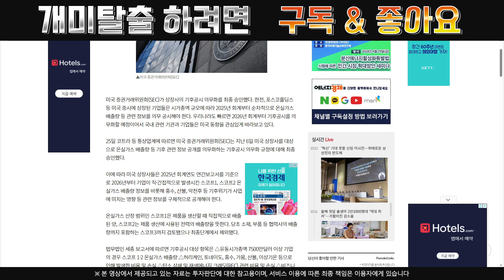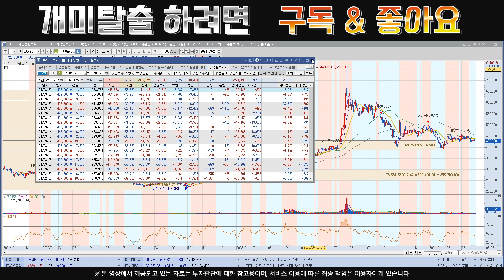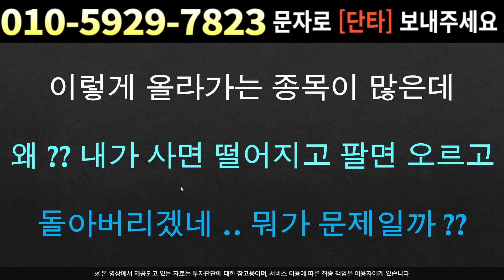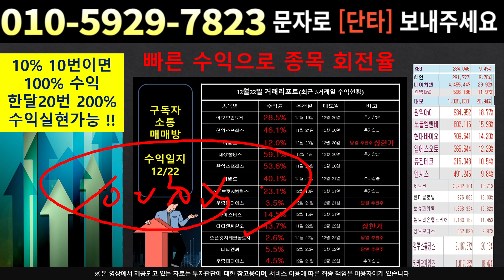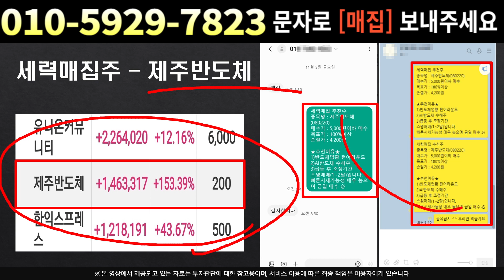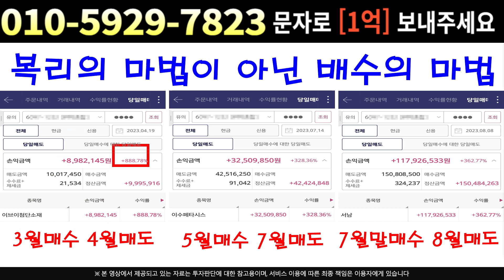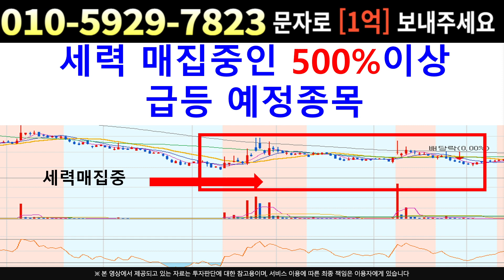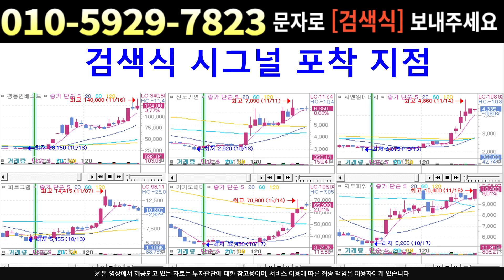[주식]포스코홀딩스 - 프로그램 매도 기관은 매수 흔들리지 마세요 매수기회 !